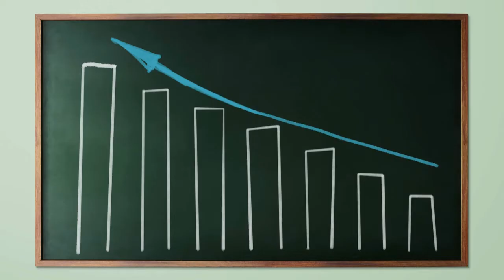LA FORCE DU MARKETING MAL CONNU DES PAUVRES